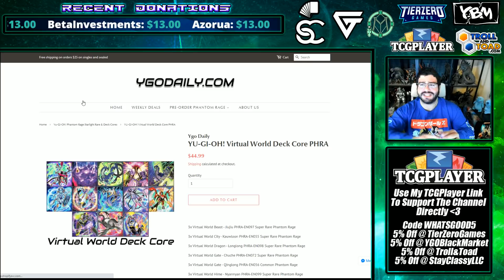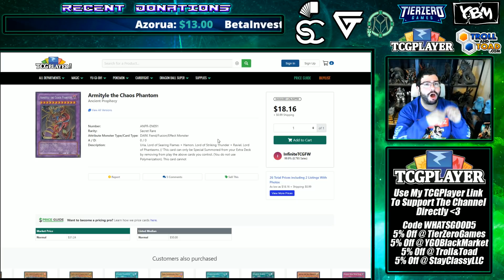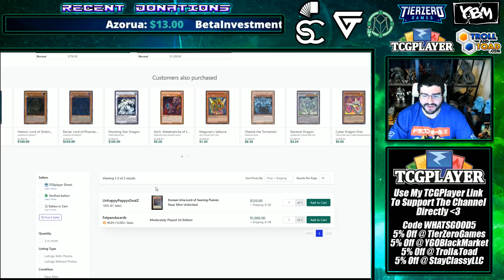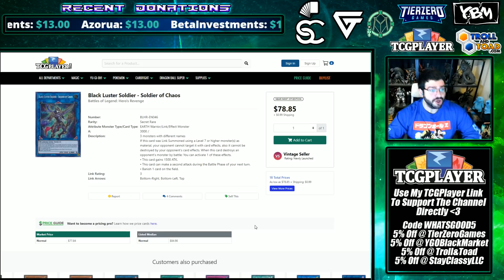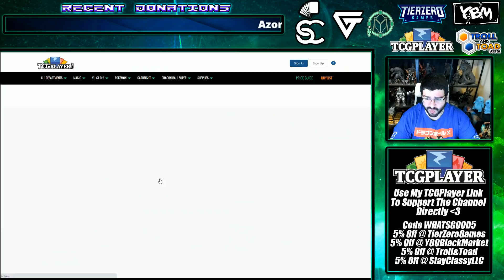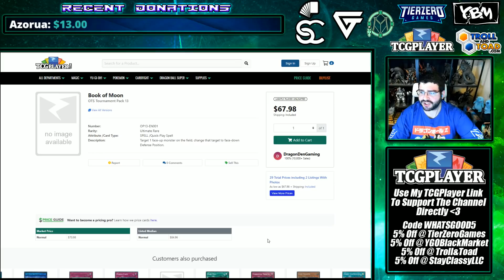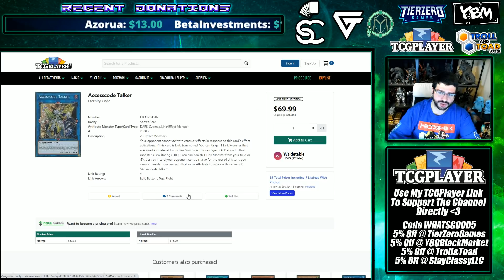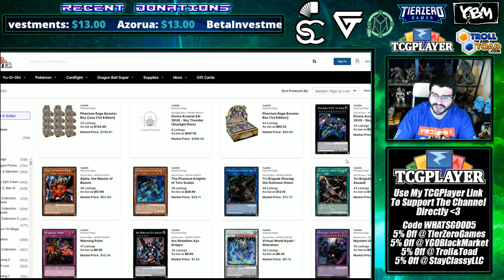Phantom Rage True Day 1 Prices! Ultimate HYPE!!! House of Champs Yu-Gi-Oh Market Watch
0:00 - Whats
2:52 - Good
5:00 - Youtube &
7:50 - Welcome To The
12:02 - House!
15:00 - These timestamps are random today smile